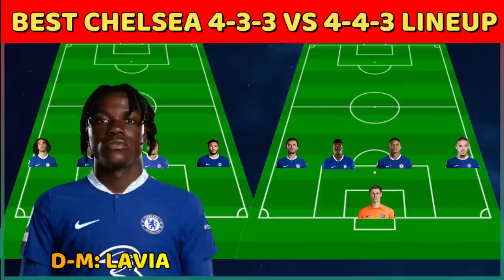POCHETTINO'S DEBUT!! Best Chelsea Prediction 4-3-3 Vs 4-4-2 Lineup Next Season With Summer Transfers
This Video Shows two Chelsea potential lineups with different players and formations. Use the comment section to share your thoughts on this video.